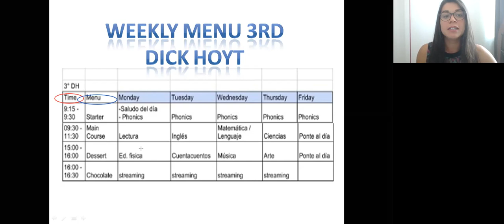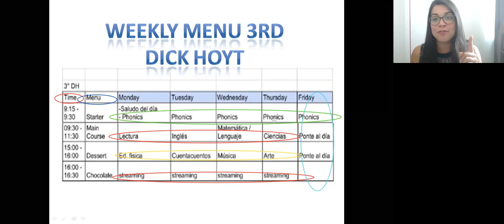Week 4 Greetings!